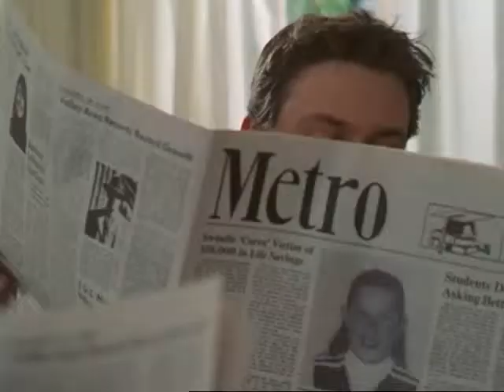Čarodějky (Charmed) – můj dabing 2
Udělala jsem svůj druhý dabing (měl by být vtipný, ale to posuďte sami) k jedné scéně z Čarodějek. Omlouvám se za špatnou kvalitu zvuku, ale můj mikrofon je už poněkud starý. Doufám, že se vám bude líbit.